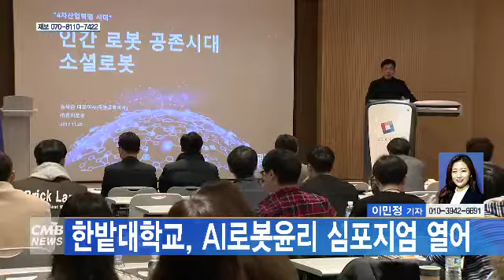[대전뉴스] 한밭대학교, AI로봇윤리 심포지엄 열어